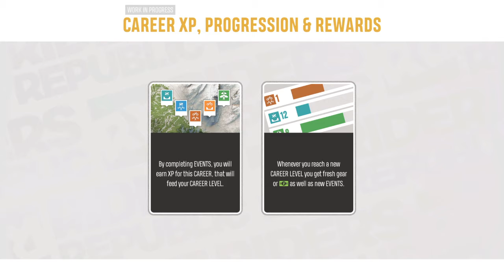Riders Republic Beta Gameplay #2